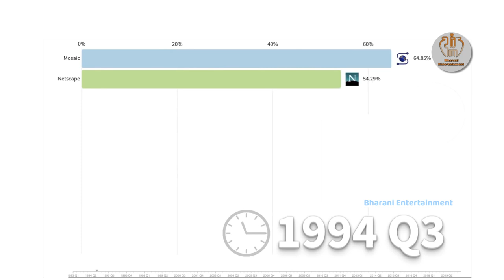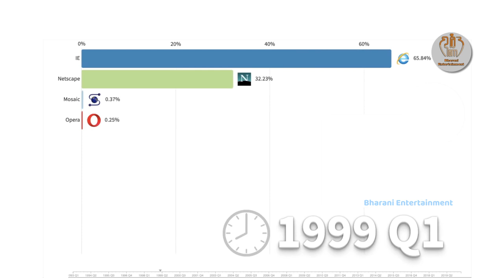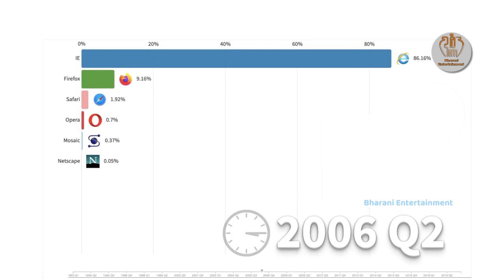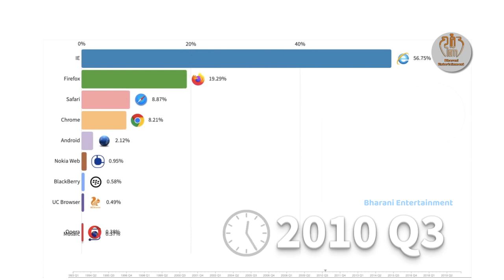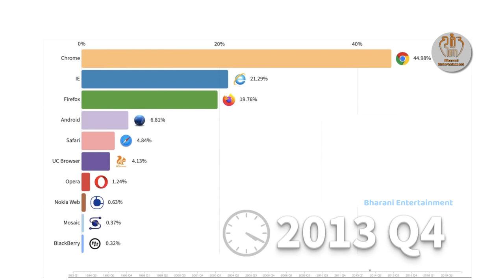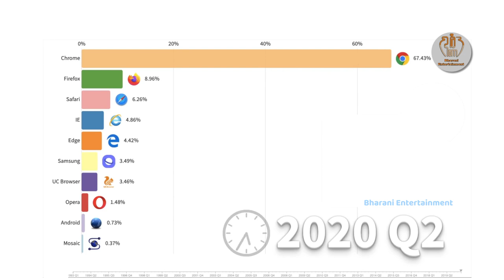Most popular web browsers 1993-2020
1993
Mosaic
First graphical web browser
1994
Netscape Navigator
Launched at $49 with a 90 day trial
1995
Internet Explorer
Launched as free add-on to Windows 95
1996
Opera
Launched to the public as trialware
1997
Netscape held 70% of the market but IE being free was gaining fast
1998
This forced Netscape to became freeware
1998
Microsoft was taken to court for violating antitrust laws
America Online acquired Netscape for $4.2 billion
2000
Microsoft was found guilty and decided to split IE from Windows
2001
IE was the official winner of the first browser war
2002
Firefox Beta
Originally called Phoenix, then Firebird
2003
Safari 1.0
released by Apple
2004
Firefox 1.0
finally released to the public
2005
Free Opera
Opera browser becomes freeware
2006
IE 7.0
Microsoft reintegrates IE into Windows

2008
Netscape Ends
Netscape Navigator is discontinued
2008
Chrome 1.0
Google releases Chrome
2009
Mobile Web
Mobile browsers started gaining market share
2010
Firefox 3.6
Firefox introduces Personas theme engine
2011
IE 9
 Introduced new interface
2012
Chrome overtakes IE
2013
IE 11
The final version of IE
2014
Opera 19
 Introduced Workspaces feature
2015
Edge
Replaced IE
2016
Opera 40
Free VPN & battery saver mode
2017
Firefox 55
Included VR capability
2018
Opera 50
Anti-Bitcoin mining tool
2019
Firefox 70
Dark Mode & Tracker Blocker

The history of web browsers starts in 1989 when the first browser, named WorldWideWeb was made. But our raking starts way later when Internet Explorer was on the top of popularity. You can how the users gradually moved from IE to Google Chrome.